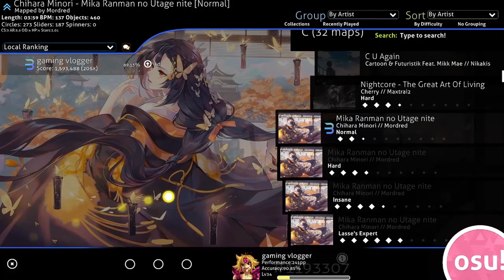chihara minori mika ranman no utage nite normal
Game cave
      │=͟͟͞➳ friendly 24/7
      │=͟͟͞➳ memes
      │=͟͟͞➳ streaming zone
      │=͟͟͞➳ gaming
      │=͟͟͞➳ base for creative expression
      │=͟͟͞➳ lewd
      │=͟͟͞➳ booster perks
      │=͟͟͞➳ free things
      │=͟͟͞➳ drinking
      │=͟͟͞➳ art
      │=͟͟͞➳ anime
      │=͟͟͞➳ good vibes
      │=͟͟͞➳ game updates
      │=͟͟͞➳ cursed images